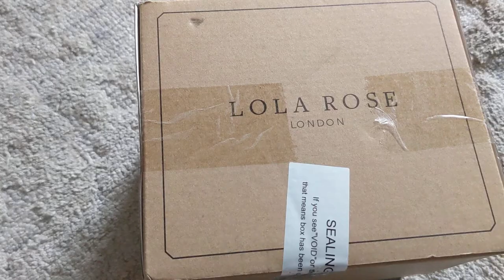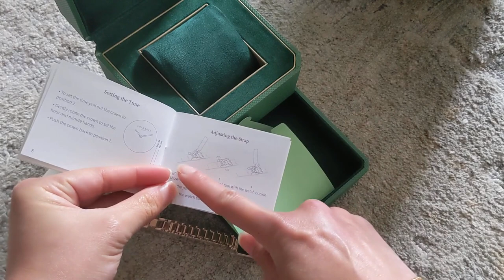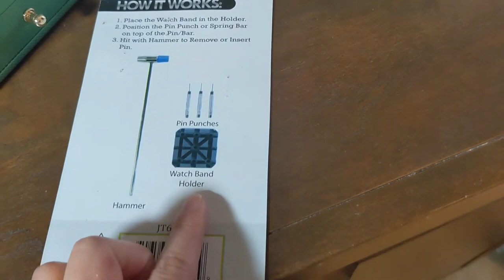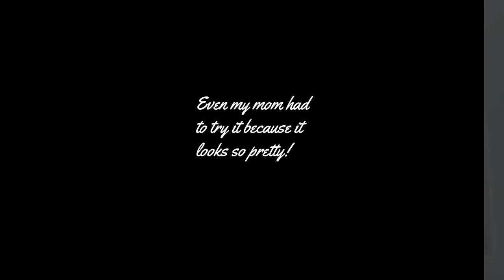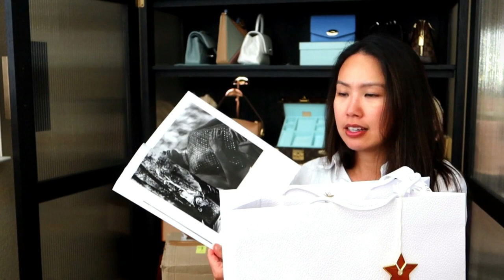Dior | Lola Rose | Polene triple unboxing | discount code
I have three random but very beautiful pieces to share with you. One is one of my favorite brands, Dior and the other is Polene. There is also a third (Lola Rose) that is new to me and I am very much in love with the fashion and beauty of it. It is also fairly affordable!

Lola Rose sent me this watch and straps to review and I love how versatile it is. There are three interchangeable straps that can change the look of this jewelry piece. I see these pieces more as jewelry than watches, but what a plus that it can also tell time!

Save $10 off with code ANGELEYN10 at checkout, which can be used on top of the 20% off that is happening right now!
Hurry and get the extra savings before it ends.

Leather watch strap (only $35 to change up the whole look of the watch!)

The giveaway will run for 4 weeks, ending at midnight EASTERN 9:00pm on Tuesday, July 11, 2023. Once the giveaway closes, I will contact the drawn winner that has completed the requirements by email and the person will have 3 days to respond. If not, it is forfeited and I will draw another winner to replace. I will announce the winner on my YouTube giveaway video and my Instagram giveaway post once confirmed.

To enter through YouTube (6 entries):
Leave a comment telling me what Senreve handbag you would like to win
Fill out this form so I can contact you if you win

To enter through Instagram (up to 6 entries):
Follow me at clutchtocarryall
Like the giveaway post:
In one comment, tag up to 3 people (not spam or business accounts) and write the Senreve bag you would like to win (one entry per person in your comment, up to 3 entries)
Extra 3 entries if you share the giveaway post and tag me on your stories. I must be able to see it.
You may enter both via YouTube and Instagram where you can get up to 12 entries. You only need to fill out the contact form once.
In case you are curious, the last giveaway Youtube was deleting all comments that had an email or IG account in it. This is a way for me to contact you!

birdes side under $100

Get 20% off your handbag organizer at Zoomoni with ANGELEYN

--- Note: may contain affiliate links
You do not pay more because I may have used an affiliate link. It does
not affect your purchase; a small percentage of the sale may go to the
person who generated the link and who influenced the sale of the item.